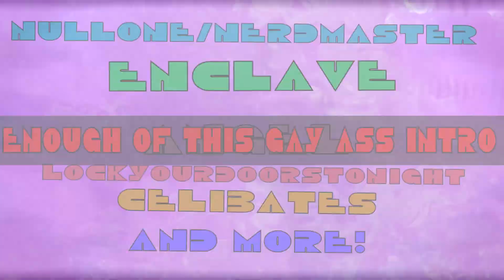Less Than Perfect (PUBG)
PUBG less than perfect funny video watch or i'll go to your house 👍

Thumbnail by: LockYourDoorsTonight

Featuring:
NullOne:
Dasarath